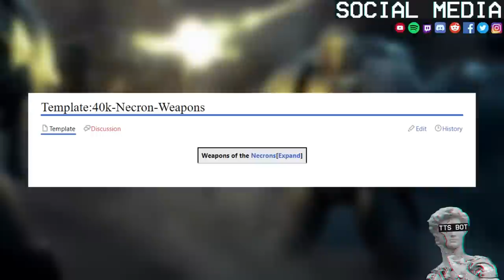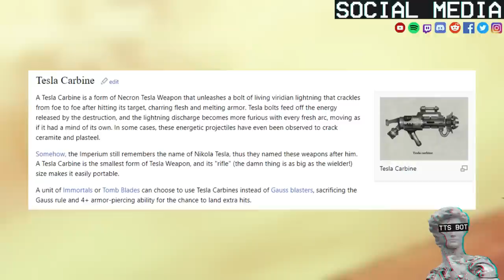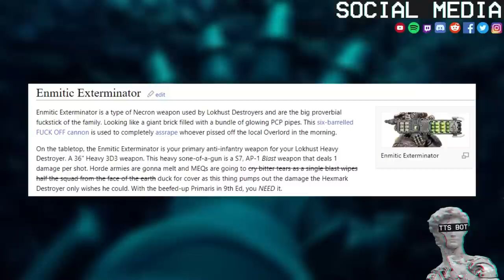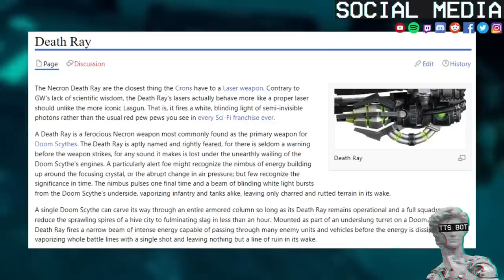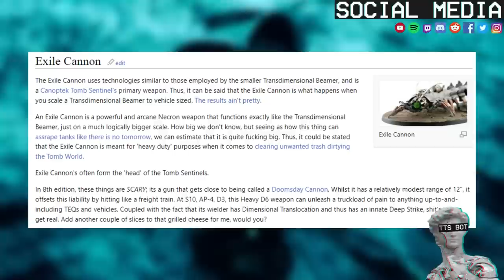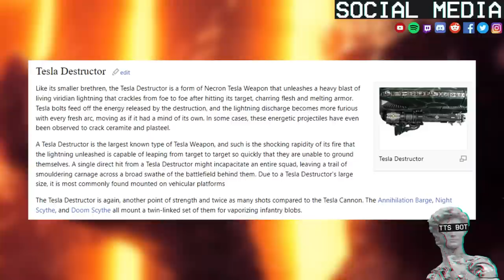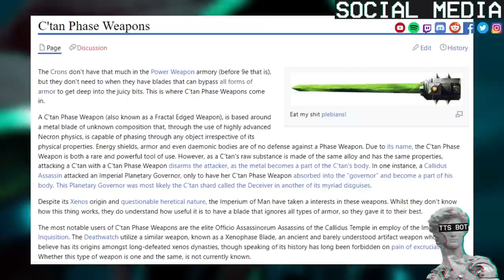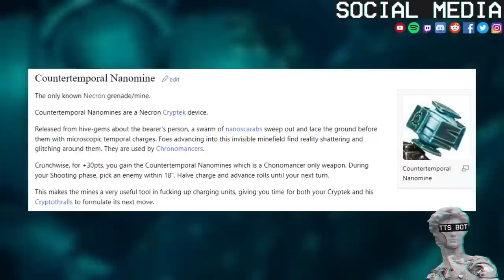Necron Weapons Explained By 1D4Chan